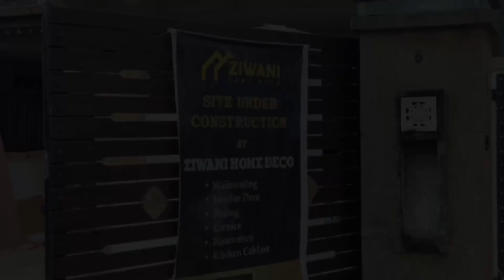Progress | Home Makeover Rumah Semi-D di BBU